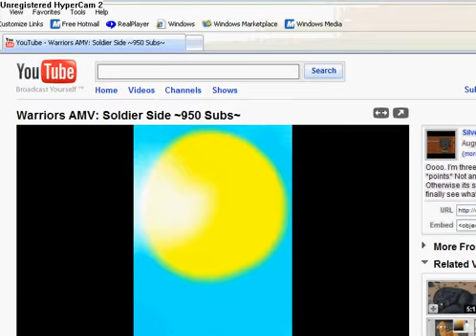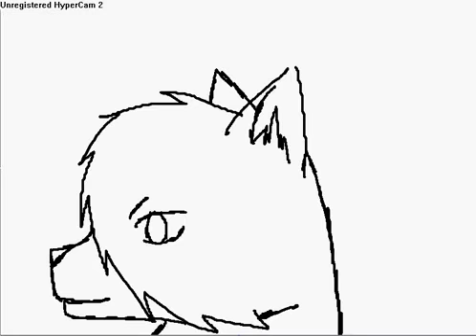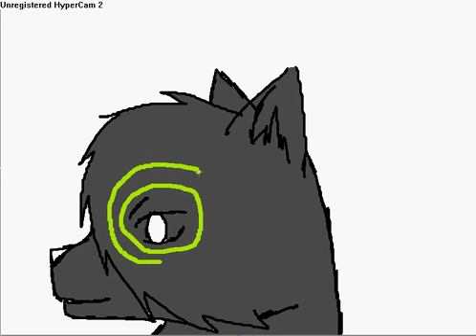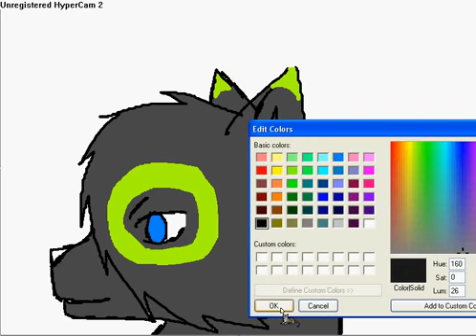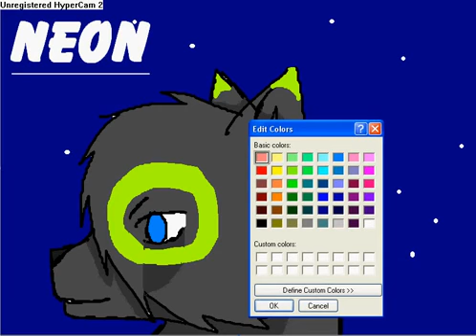MS Paint makes my drawings look Crappy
yus i know its crapish and long but i wanted to draw on paint
so HA!
Neon is one of my characters and yes he is a wolf